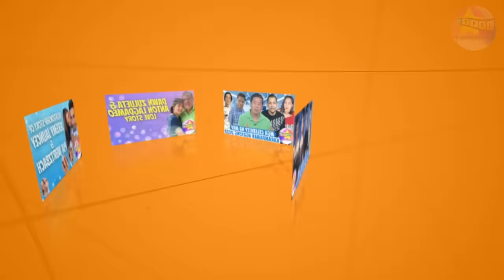Kwento ng Pamilya nina Mickey Ablan at Janna Dominguez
Ilang taon na ang tinakbo ng masayang pagsasama ng pamilya ni Janna Dominguez at ng mixed martial arts fighter na si Mickey Ablan na masasabi ngang subok na ng panahon ang katatagan nito. Kamakailan, ay isang matinding dagok naman ang dumating sa pamilya nina Mickey at Janna, at buong tapang nila itong hinaharap ngayon.